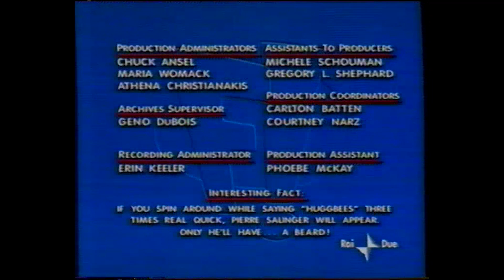Freakazoid! - Sigla di chiusura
Sigla di chiusura de "Freakazoid!", tratta dall'episodio "Un amore impossibile"

VHS Sony E-240DXF, estate 2001